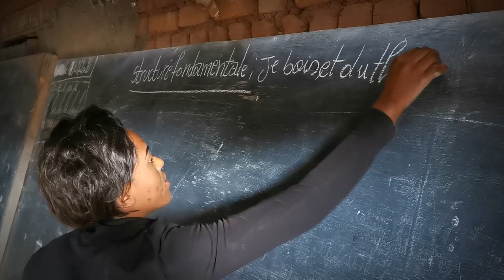Sjeverni Kivu Zaboravljeno srce Afrike (trailer)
DR Kongo je rudačama jedna o najbogatijih zemalja svijeta, ali i jedna s ekonomski najsiromašnijim stanovništvom. U pokrajini Sjeverni Kivu djeluje oko 50.000 boraca iz oko 80 paravojnih skupina koje iskorištavaju rudnike i rezbare zemlju uzduž i poprijeko. Daleko najbrutalniji su islamisti pod nazivom ADF. Zbog njihovog djelovanja sela se pretvaraju u zgarišta, a gradovi se pune izbjeglicama.

Gerilske skupine zajedničkog naziva mai mai ili u prijevodu „voda voda“ tradicionalno se bore protiv svih uljeza, ali često se pretvore u najobičnije bande. Uz razgovor s izbjeglicama, dokumentiramo stanje u gradovima i odlazimo u gustiš do jedne od paravojnih skupina.

Montaža: Leonard Lesić

Prijevod s francuskog: Lena Povrženić, Juliette Delescluse

Prijevod sa svahilija: Malu Mukala Budanec

Posebne zahvale: Kavulivwa Petitpapa, Maganda Vangisivavi, Ilija Barišić.